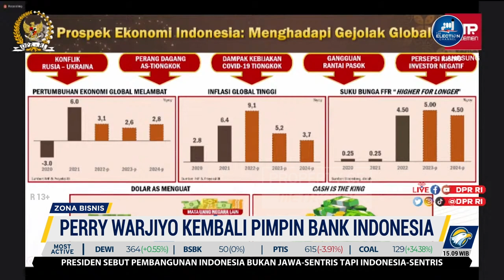Perry Warjiyo Kembali Terpilih Sebagai Gubernur Bank Indonesia Periode 2023-2028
MetroTV, Perry Warjiyo kembali terpilih menjadi Gubernur Bank Indonesia untuk periode 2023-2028 mendatang. Perry dinilai memiliki kompetensi dan daya uji dalam merumuskan kebijakan di masa sulit pandemi Covid-19.